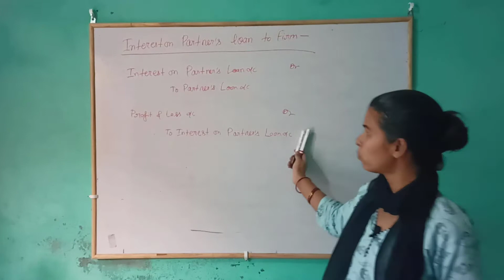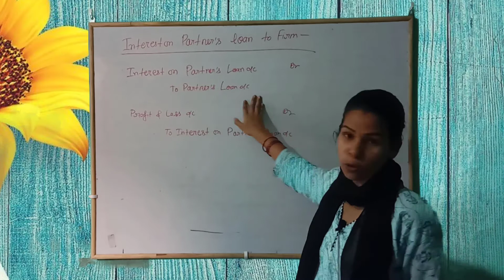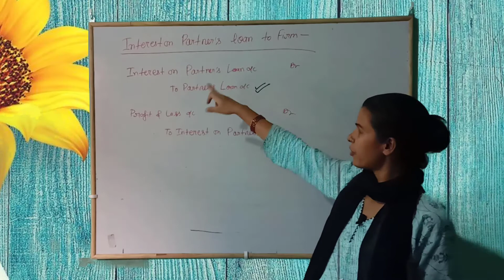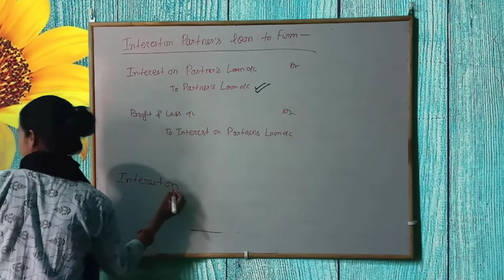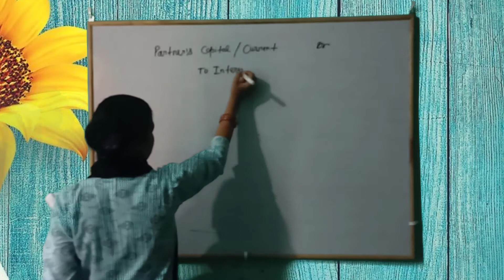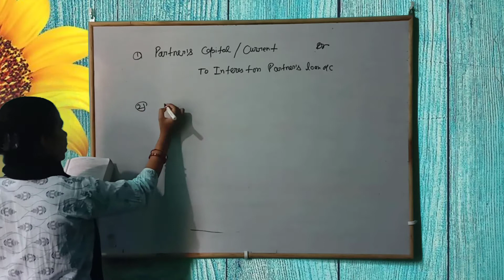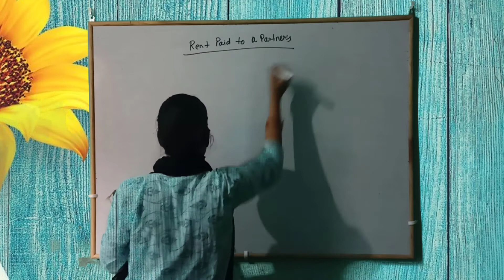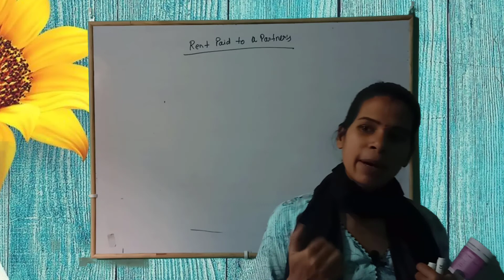CBSE || Class 12 || Accountancy || DK Goel || Partner's Loan Account || My New School || Ruchi Mam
In this video I am telling you about Partner's Loan account  from Dk Goel's book.
This is very Important topic so stay tune with me till Ens and if you havre any issue then comment me and I will try my best to resolve your all doubts